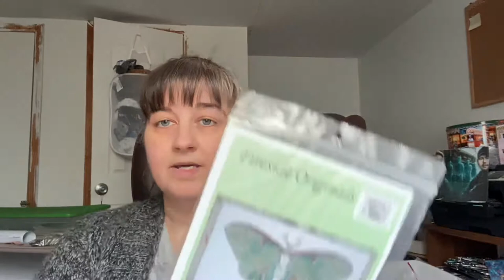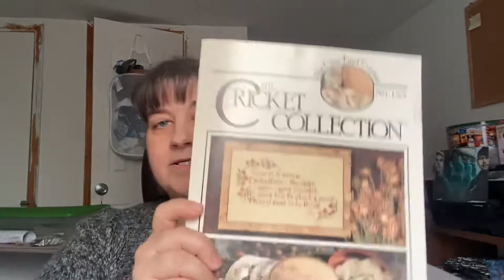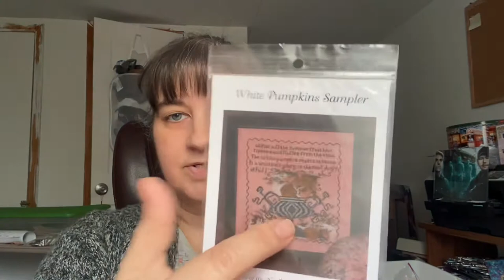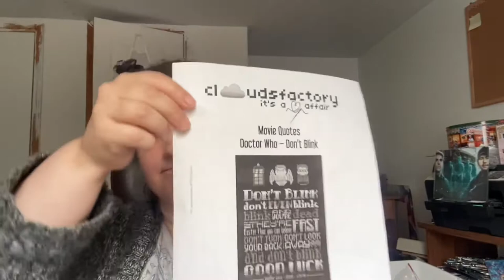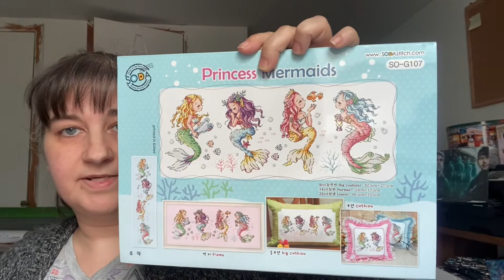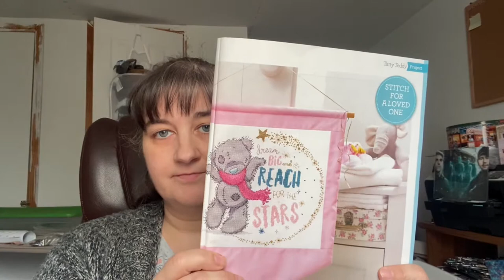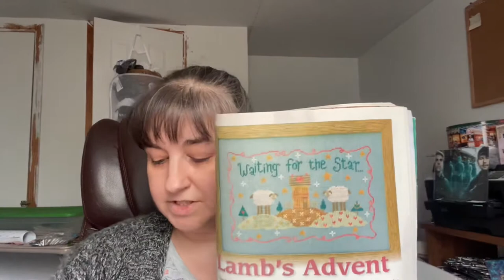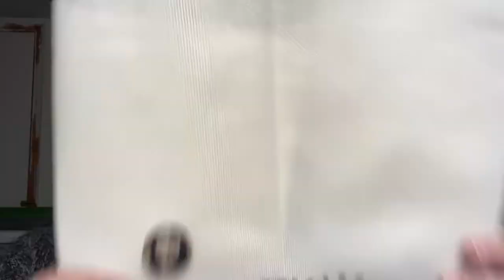Plans & Goals for 2021